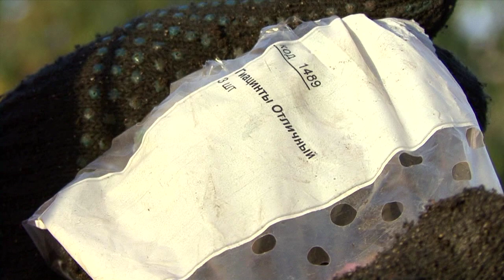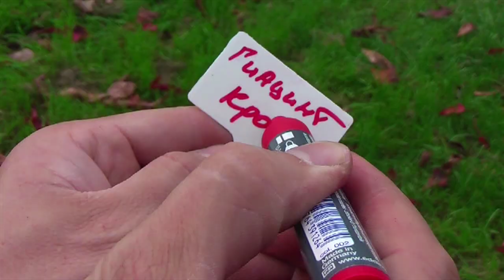Как посадить гиацинт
В отличие от нарциссов, луковицы гиацинтов рекомендуется каждый год выкапывать и хранить до осени при правильном температурном режиме. Сажают гиацинты как правило в октябре. При посадке выбирайте самые здоровые луковицы, не имеющие повреждений или гнилей, а также без изменений цвета. Обратите внимание и на сроки цветения...

Производство Terina Group